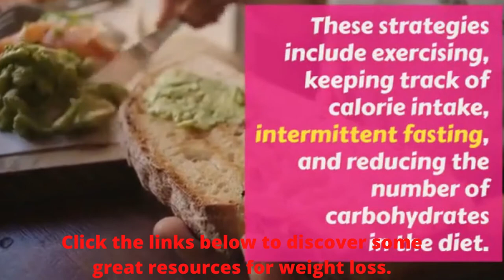how to lose weight fast without diet and exercise meal